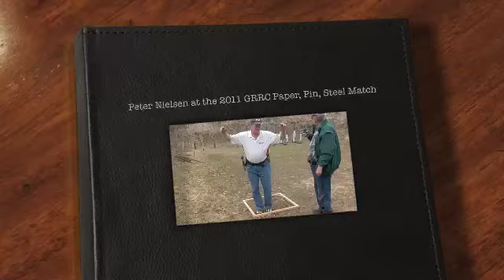Peter Nielsen at the 2011 GRRC Paper, Pin, Steel Match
I am shooting the 2011 Paper, Pin, Steel Match at  GRRC in Harris, MN 4/09/11.